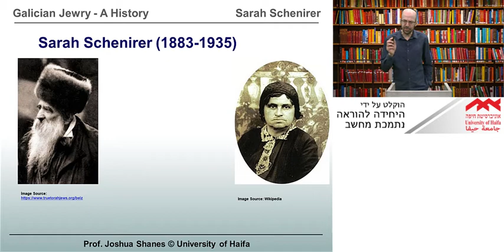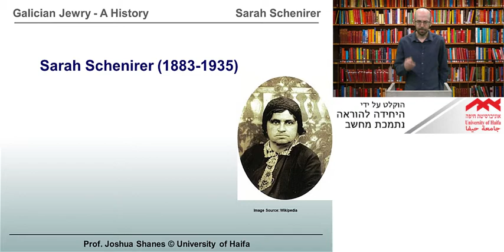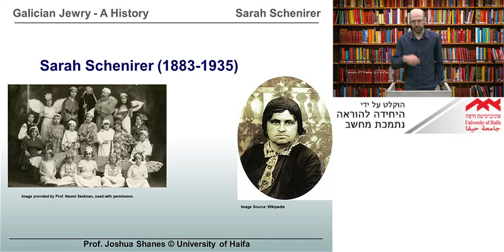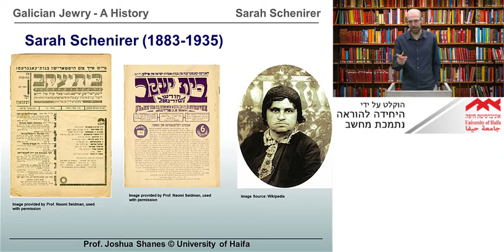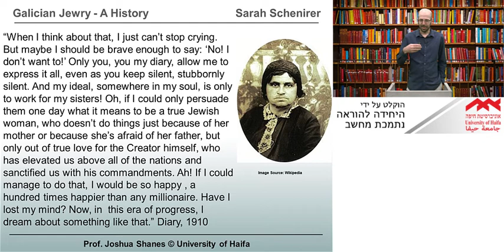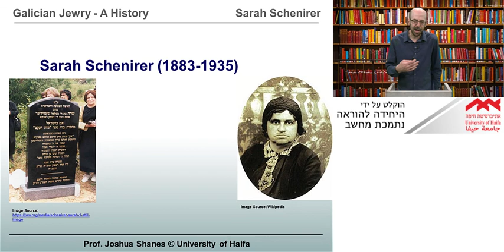Sarah Schenirer (1883-1935)